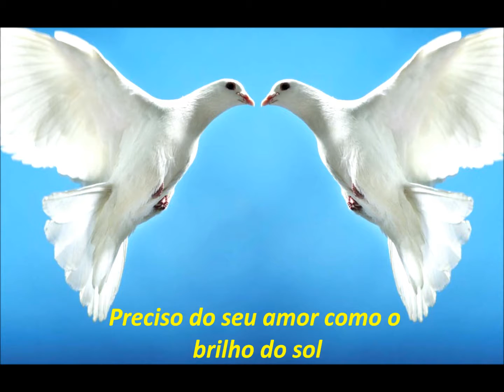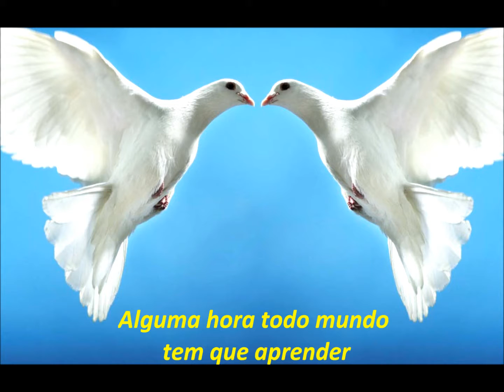The Korgis - Everybodys Got To Learn Sometime (tradução Pt)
Uma Expressão de Amor

Everybodys Got To Learn Sometime - The Korgis

Change your heart
Look around you
Change your heart
It will astound you

I need your loving like the sunshine
And everybody's gotta learn sometime
Everybody's gotta learn sometime

Change your heart
Look around you
Change your heart

Tradução para português:

Alguma hora todo mundo tem que aprender

Mude seu coração
Olhe ao seu redor
Mude seu coração
Você vai se surpreender

Preciso do seu amor como o brilho do sol